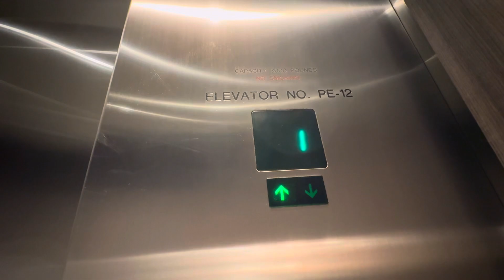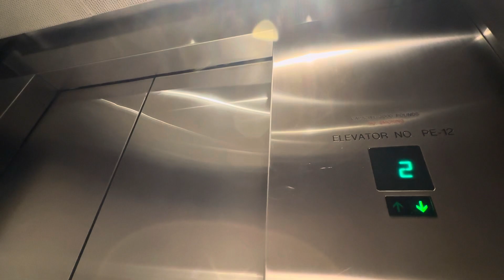Otis Series 2 Elevator Ride | No Key Card Required | ELARA Hotel by Hilton, Las Vegas, Nevada, USA